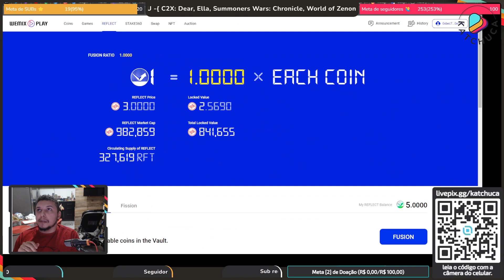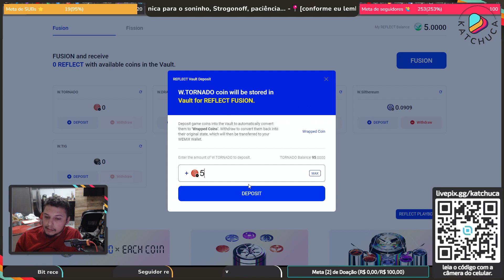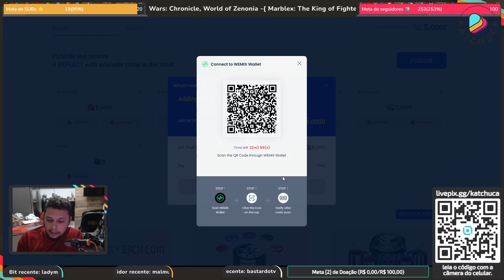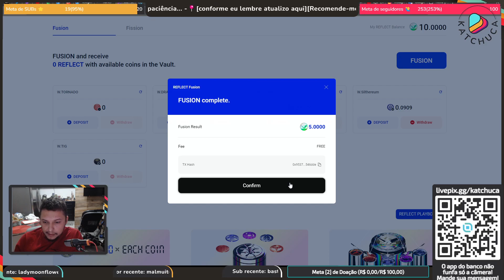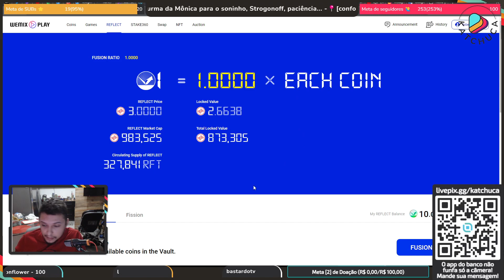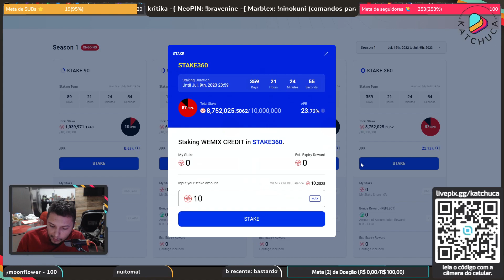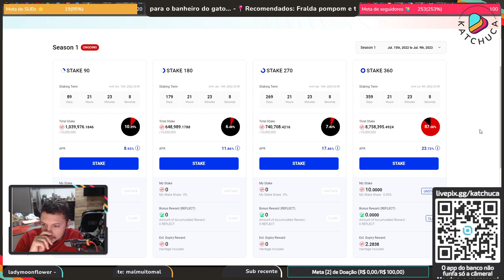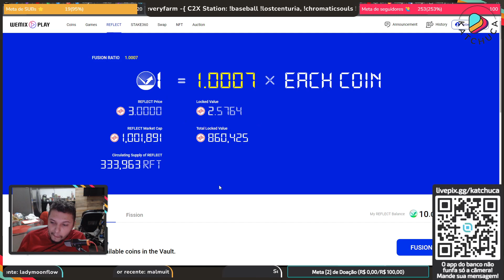Como fazer seus Tokens Reflect e Staking no novo sistema da Wemix Play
TA ON Wemix Play, Reflect e Stakings 360 é muitas novidades que você vai surtar, Bora faturar!

~~~ Capítulos:
00:00 - Introdução

~~~ Ajude nosso canal e nas fraldas do Miguel:
Metamask: 0xE0035f4a03A0E85102a4ad05C0e751e55A7BAca1
Picpay: @katchuca